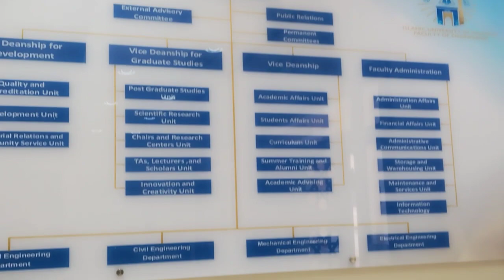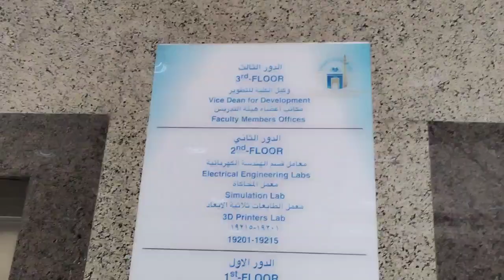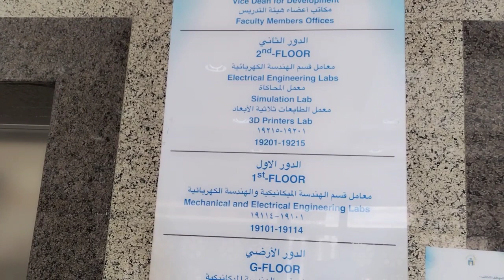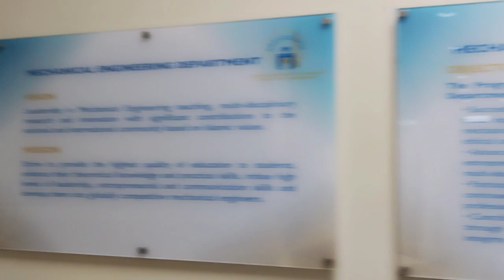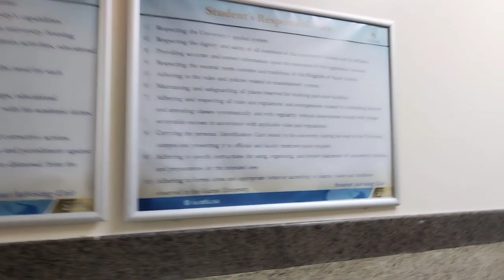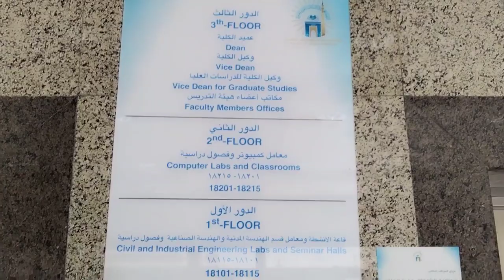ENGINEERING college at the University of madina Saudi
This is the collage of engineering at the islamicuniversity of madina Saudi Arabia. This college consists of the electrical, mechanical and civil engineering